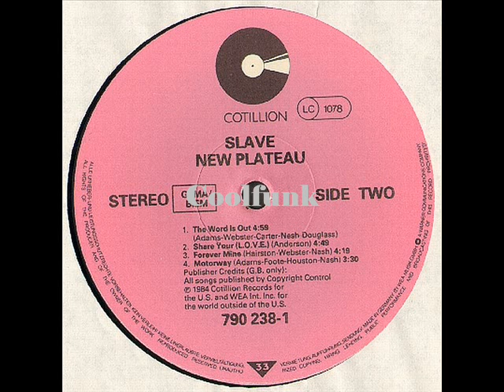Slave - The Word Is Out (1984)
The Word Is Out (1984)
From Album  " New Plateau "  1984